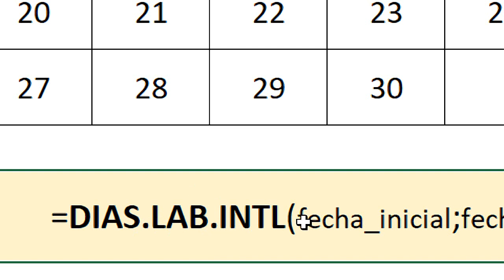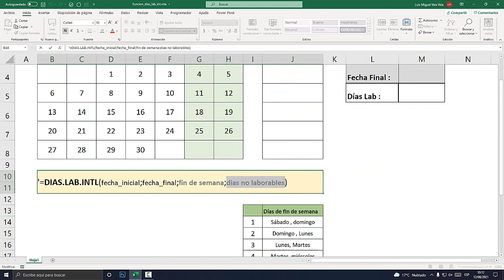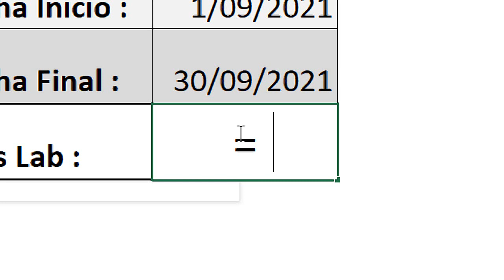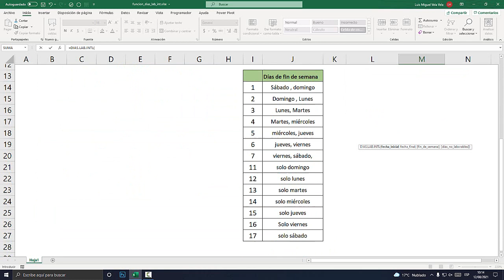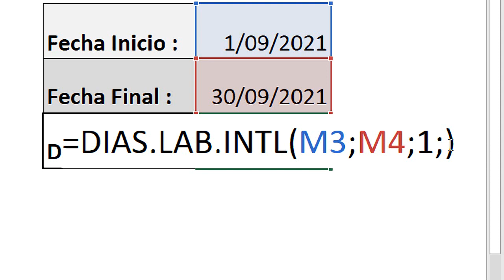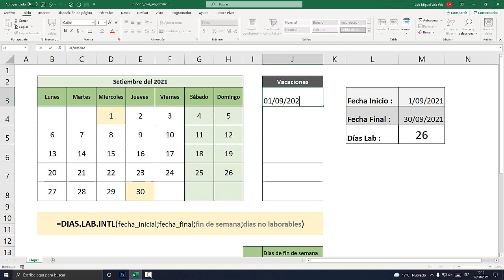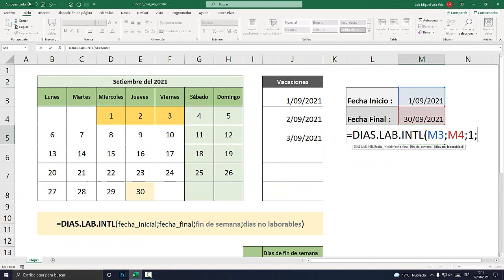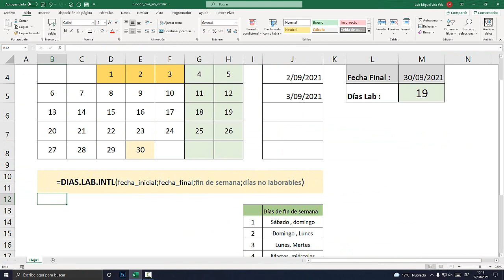Función DIAS.LAB.INTL en Excel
La función DIAS.LAB.INTL es una función de fecha y hora. Se usa para devolver el número de días laborables enteros entre dos fechas usando parámetros para indicar qué y cuántos días son días de entre semana. Determina los días de la semana.